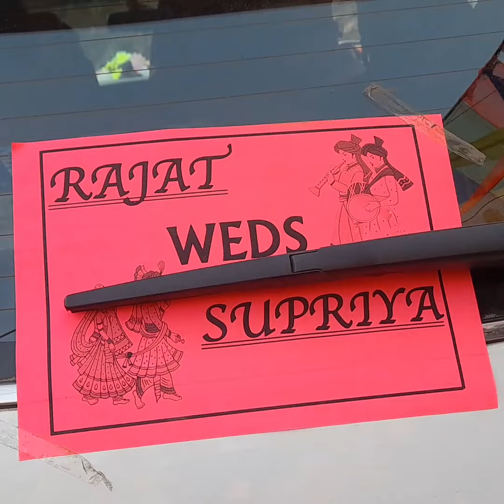हलोनी पुल में बेटी की शादी की गई भाग 2